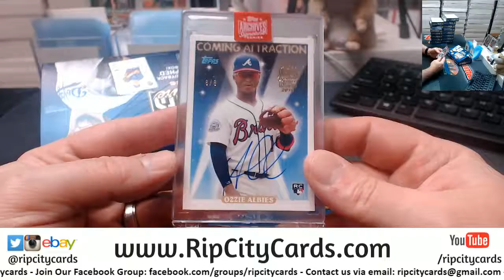2019 Topps Archives Signature Series Personal Robert RCC